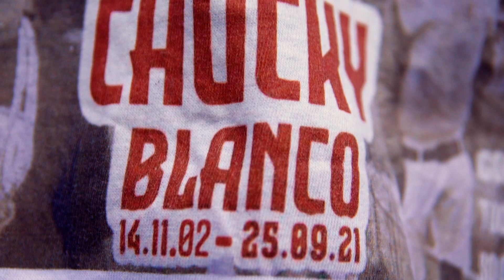Tman - Real Brother Tribute (Official Music Video)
Written by: Tman

Label: Dan King Records

Powered by Toby Boss Ent

Video by: Fresh D Creator